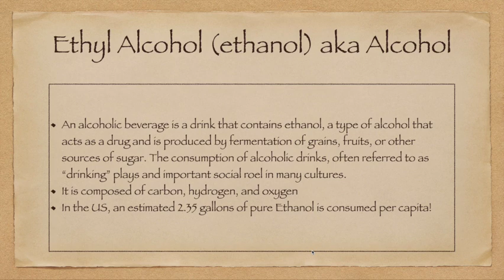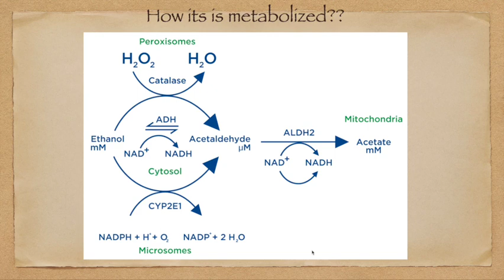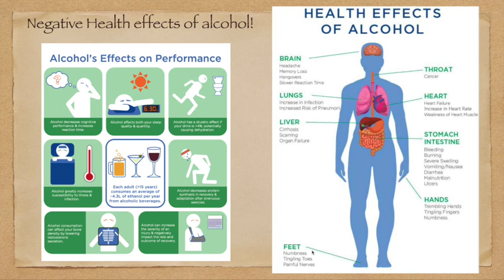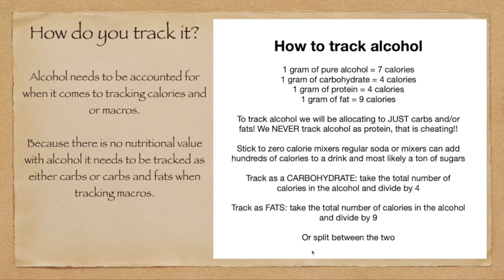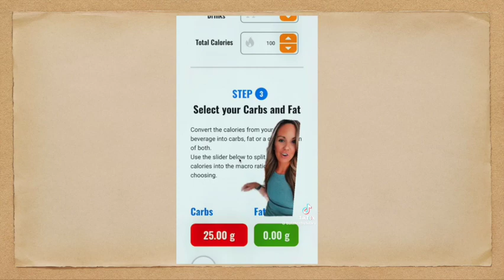FBT 2023 Week 3 Tip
🔥 Coach Courtney covers the topic of Alcohol ✔️